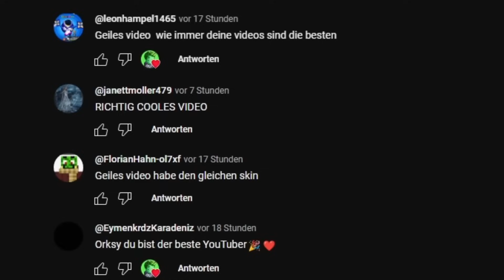MÄDCHEN VENOM Hat Sich VERLIEBT in Mich... (ESKALIERT) (ein Fortnite Kurzfilm)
Heute spielt Realorksy mit seinen Freunden Fortnite Roleplay und nachdem er in den anderen Teilen von She Vennom Gebissen wurde hat sie sich nun in ihn verliebt und sie müssen gemeinsam als böses Duo viel schlimmes tun und die Welt einnehmen.. Schau das Fortnite Video bis zum Ende an um herauzufinden, was passiert! :)

⛏️» Minecraft Videos: @orksui Roblox Videos: @orksuiroblox Fortnite Videos: @orksy

Dieses Fortnite Video auf Deutsch entstand in dem Fortnite Kapitel 5 Season 1 und es ist ein Fortnite Roleplay und Fortnite Kurzfilm Video von RealOrKsy daraus geworden! Es gibt weitere: Fortnite Challenges & Fortnite lustige Videos & XP Glitches sowie OG Skins OG Account Videos auf YouTube!

•Dieses Video dient rein zur Unterhaltung und ist Kinderfreundlich, Familienfreundlich und Werbefreundlich. Aus dramaturgischen Gründen wurden einige Szenen rausgeschnitten.•

Danke an alle, die mich seit Jahren supporten! 💚